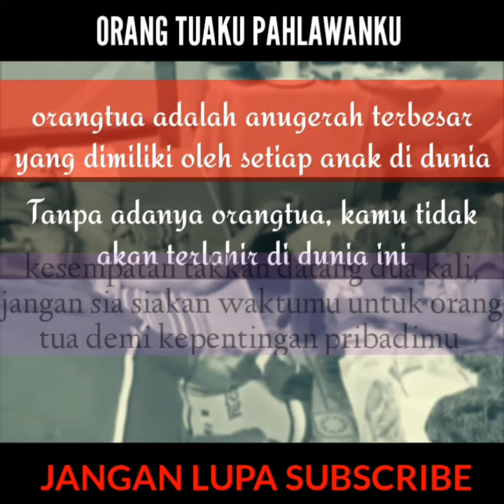Part 91 JANGAN TINGGALKAN KEDUA ORANG TUAMU DI SAAT KAMU SUKSES NANTI!!.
Kamu pasti setuju jika orangtua adalah anugerah terbesar yang dimiliki oleh setiap anak di dunia. Tanpa adanya orangtua, kamu tidak akan terlahir di dunia ini. Orangtua mempunyai peran besar dalam tumbuh kembangmu. Sejak kecil hingga sekarang, orang yang akan selalu ada setia bersamamu adalah orangtua.

Cinta orangtua sangatlah besar terhadapmu. Cinta orangtua tidak akan pernah terbalaskan dengan cara apapun. Maka dari itu sebagai anak, setidaknya kamu harus selalu berusaha untuk terus bisa membahagiakan kedua orangtua. Misalnya dengan cara terus belajar hingga bekerja dan berhasil sukses.

Tidak peduli bagaimana keadaan orangtua, sudah sewajarnya kamu selalu sayang terhadap mereka. Namun banyak diantara kalian yang sering menyakiti hati orangtua, terlepas dari sengaja maupun tidak. Segeralah untuk minta maaf.

➡Kangmus Banyuwangi